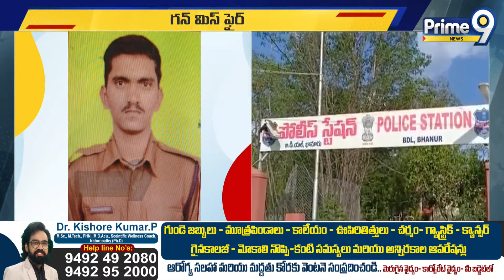గన్ మిస్ ఫైర్ | Sangareddy District News | Prime9 News